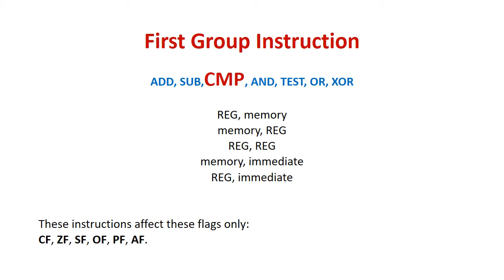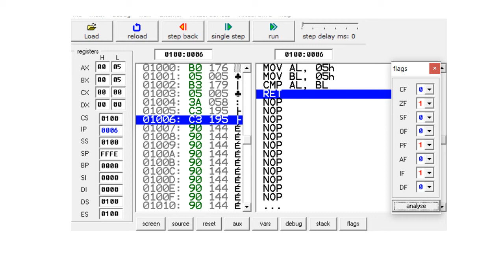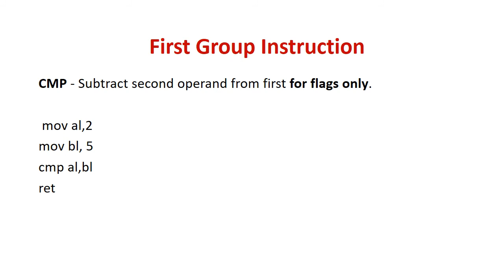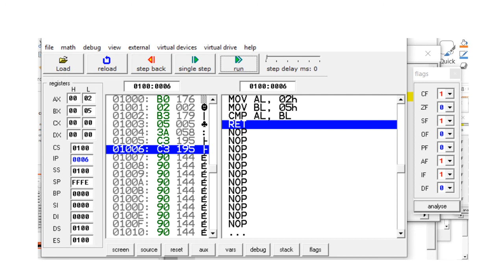مختبر 3 الجزء الأول الثانية مسائي الثاني معمارية الايعازات المنطقية عملي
محاضرة التدريسي : م.م. سمر اميل يوسف
المحاضرة حول: الايعازات المنطقية